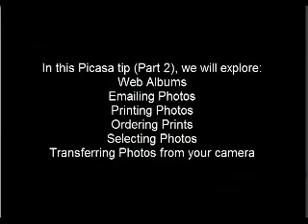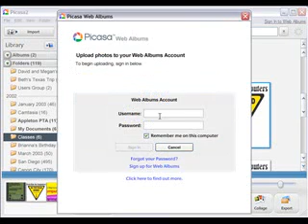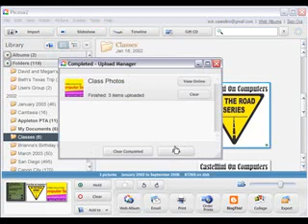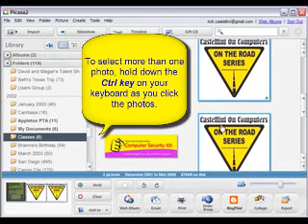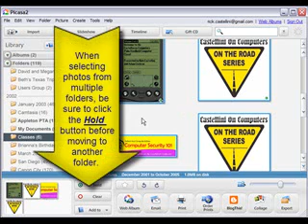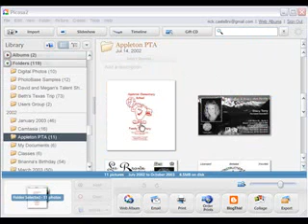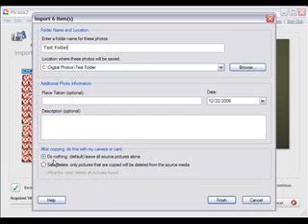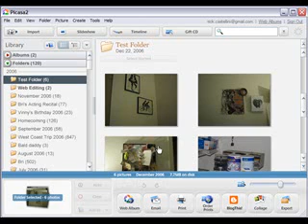Using Picasa - Part 2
Picasa is the leading digital photo organizer. This is the 2nd video of two. See the full size video at HelpMeRick.com